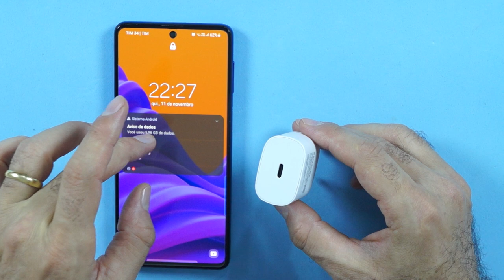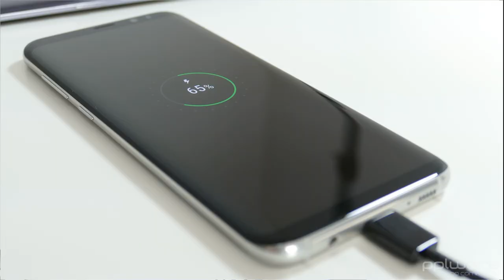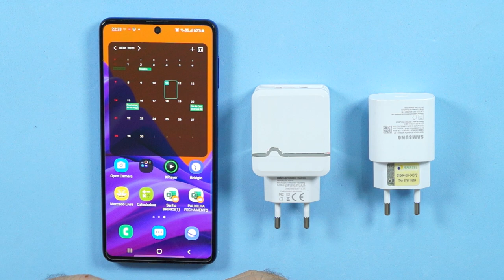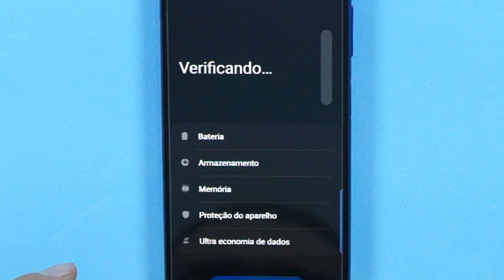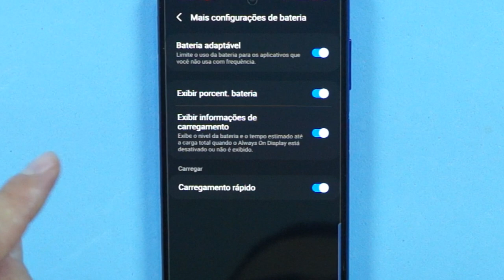SEU GALAXY M62 ANDA CARREGANDO DEDVAGAR? VEJA ESSAS 5 RAZÕES PARA ISSO ACONTECER!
5 MOTIVOS PARA SEU GALAXY M62 CARREGAR DE VAGAR
Saiba nesse video como você resolvi isso no seu celular!